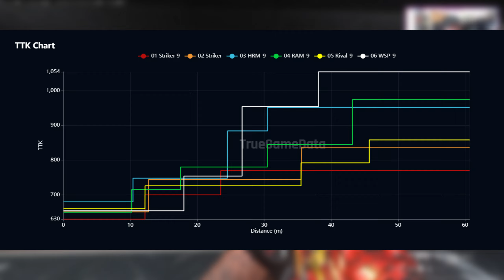Por fin, Adiós Para Siempre HRM-9 *Nuevo META Absoluto de Warzone* (STRIKER 9 MEJOR CLASE)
Winghaven explica por qué tras el nerfeo a la HRM-9, hay un NUEVO META ABSOLUTO en Warzone de cercas distancias.